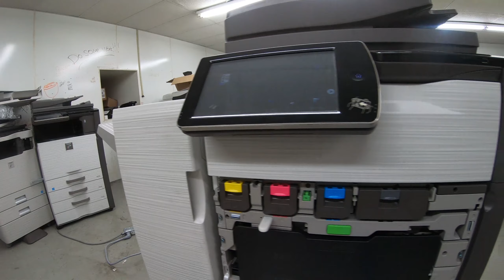After Work 5 Bass Challenge!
I challenge myself to catch 5 keeper bass on the tough Monongahela River in my home pool in Elizabeth, PA. In just 2.5 hours after work before dark, this is a tough task! Let's see if i can do it!

bass fishing tips and tricks
bass fishing secrets
better bass fishing
FLW
FLW Tour
FLW practice
Giant Smallmouth
Lowrance
Lowrance HDS Live
Lowrance LiveSight
Lowrance Live Sight
Lowrance Tips
Lowrance Structure Scan
Favorite Rods
Googan Baits
Trokar hooks
Phoenix Boats
Power Pole
Mercury Pro XS
Mercury 250 4 stroke
Mercury pro XS maintenance